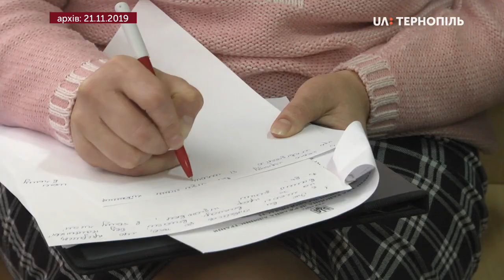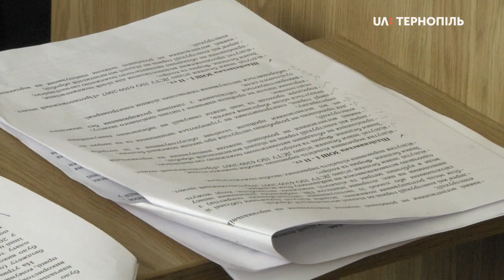У школі в селі Підлісне Монастириського району навчання призупинили не законно - рішення суду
У школі в селі Підлісне Монастириського району навчання призупинили не законно. Таке рішення ухвалив сьогодні суддя Тернопільського Адміністративного суду Андрій Баранюк. Подав до суду один із батьків учнів цієї школи - Юрій Роман.